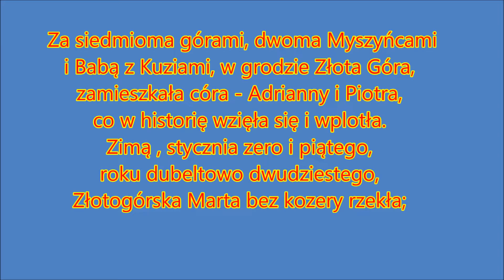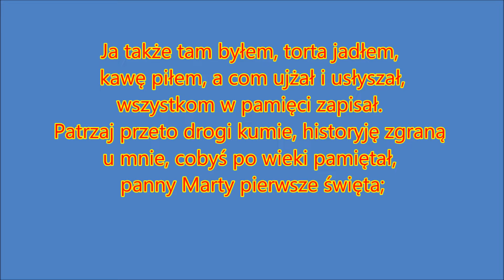Marta część pierwsza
Chrzest PRAWDY